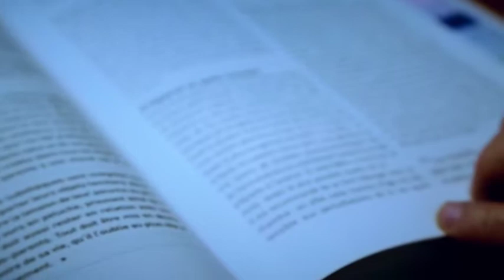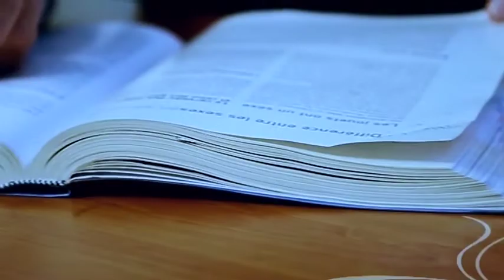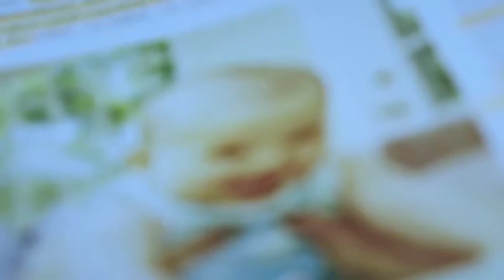ENFANT VIOLENT : Une expression de mal-être ?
Les parents réagissent à la violence de leur enfant par de la violence !
Comment interpréter les comportements violents d’un enfant?